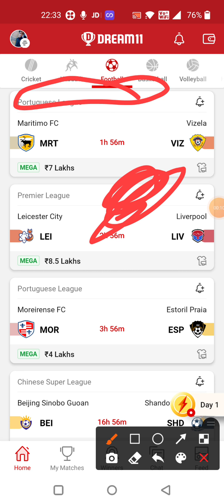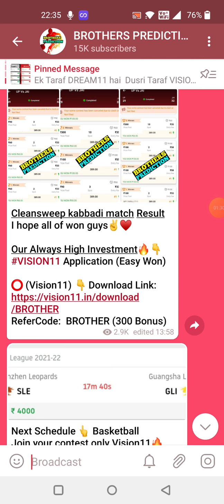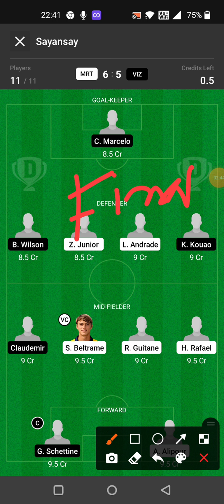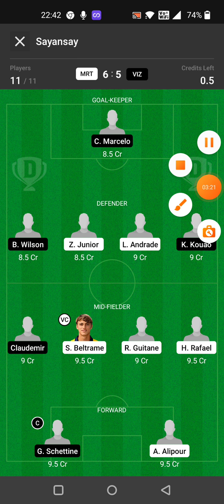MRT vs VIZ FOOTBALL DREAM11 TEAM PREDICTION